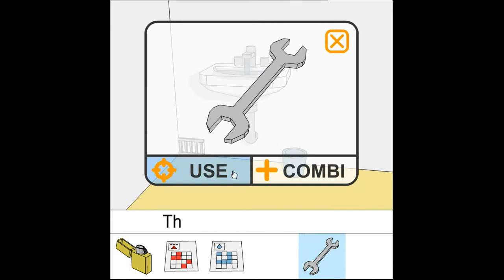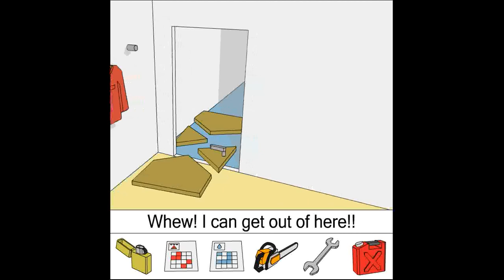Mofuya's Mobai Room 3 Walkthrough